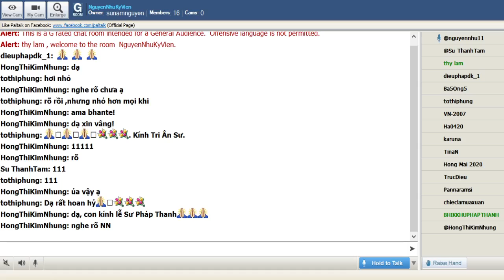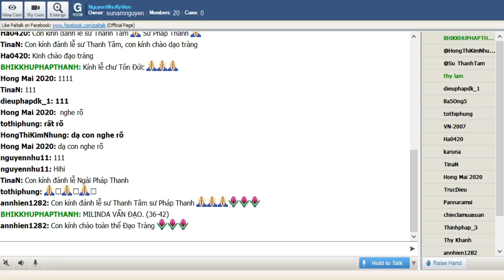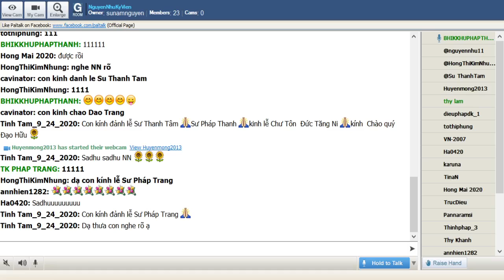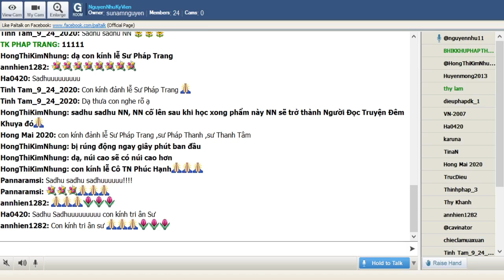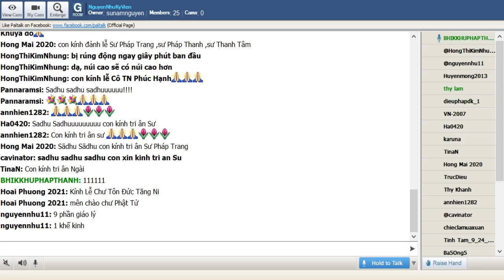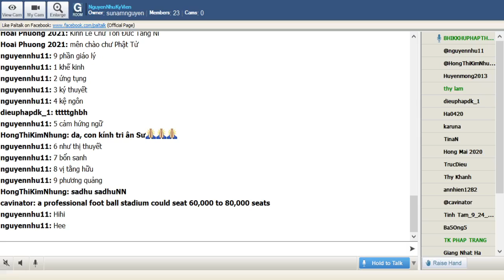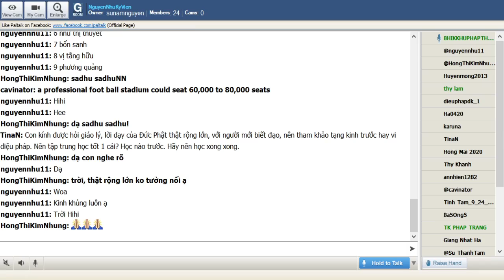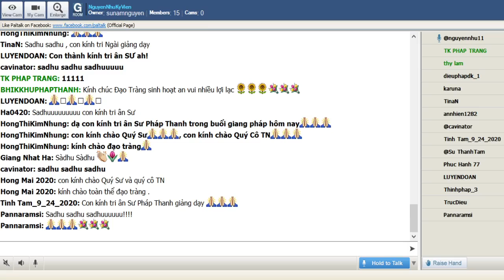08_NguyenNhuKyVien_Thứ Hai Mar 22-2021.TT Pháp Thanh-MILINDA VẤN ĐẠO-SỰ LIÊN HỆ TRONG QUÁ KHỨ(36—42)